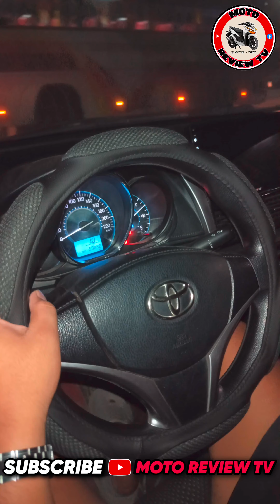TOYOTA VIOS RE-ELBOW PIPE + HKS PIPE with SOUND CHECK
Hi this is MOTO REVIEW TV!

I upload Moto vlog related content. Unboxing, Quick Review, Tutorial Installation.

📌Parts & Accessories
📌Motorshow
📌Tips & Guide
📌Full Review
📌Travel